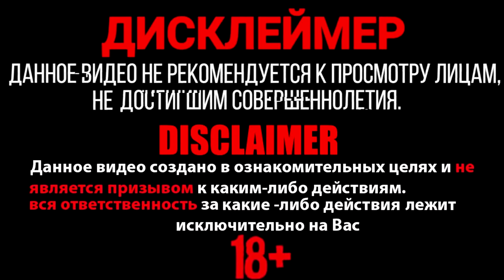✅ Взрываем РАКЕТЫ 🚀🔥 Самая Маленькая Ракета 💣Тест разных РАКЕТ 🔴 ВЗРЫВАЕМ ПЕТАРДЫ 🔴 Моя Пиротехника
Сегодня я запустил Много маленьких ракет, а так же повзрывал мощных петард в снегу, скоро будет новый тест других ракет!